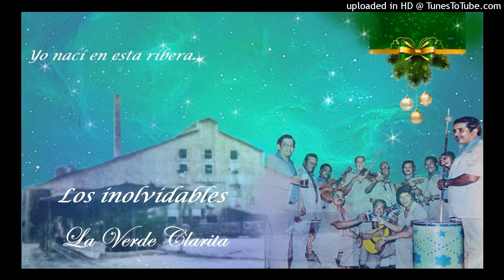Los Inolvidables - La Verde Clarita